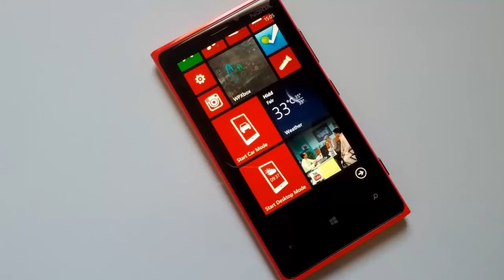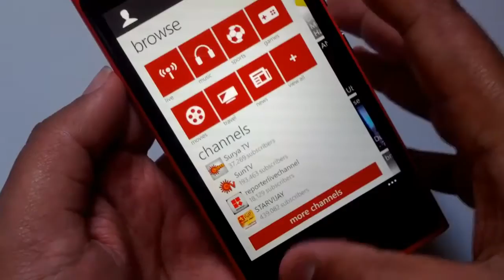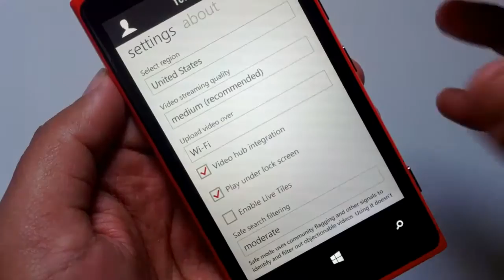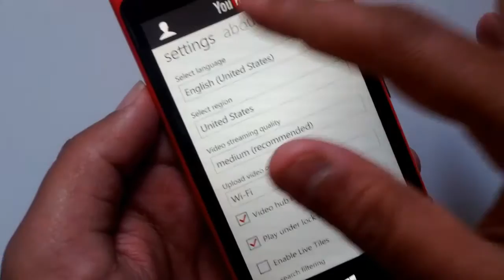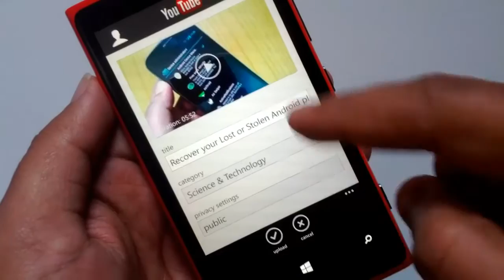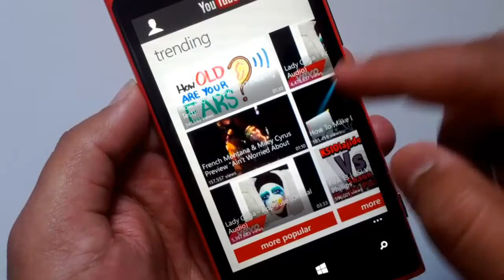Official YouTube for Windows Phone 8- Review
A quick review of the new Official YouTube app for Windows Phone 8 users from Microsoft. The app allows you to upload videos from your phone.